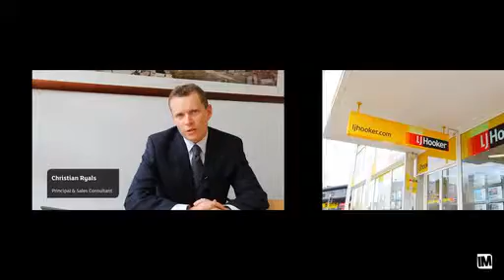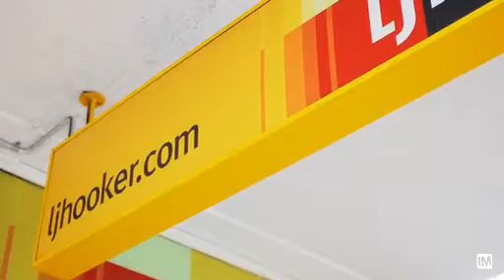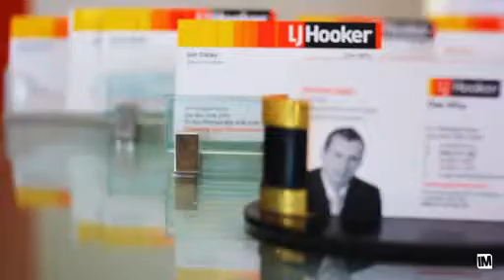LJ Hooker Dee Why Christian Ryals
Christian has been associated with real estate in the Dee Why area since 1993 and is the Principal at L.J Hooker Dee Why.

He is an awarded member of the prestigious Platinum L.J Hooker Multi Million Dollar Chapter, of which these are less than 60 members internationally.

Negotiation and strong marketing strategies are at the core of Christian's success.

His outstanding results in the area and record breaking prices are combination of experience, hard work, vision and passion to be the best in his field.

A leader, innovator and advocate of the latest technology Christian stays ahead of the game ensuring his clients have an edge over the competition.